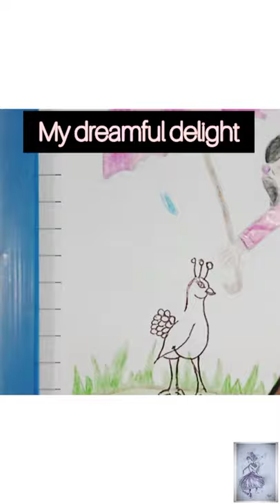easy drawing of dancing peacock